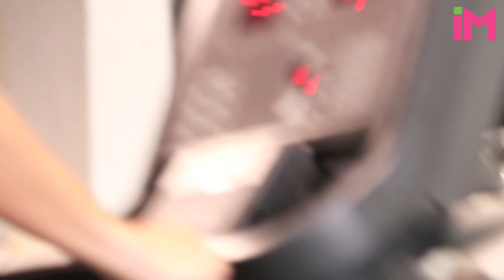Rutina de ejercicios en el gym sin pagar entrenador - Ejercicios para Glúteos y Piernas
3 Rutinas Infalibles Para un Abdomen Plano... GRATIS!

Hola amigos de Quemando Y Gozando!

Hoy te traigo una rutina completa de piernas y glúteos que puedes hacer en el gimnasio sin necesidad de gastar en entrenadores.

Me traje a mi entrenador personal, Sergey Palkin, para mostrarles una super rutina completa para tonificar y quemar grasa.

Recuerden: es importante calentar antes de comenzar y terminar con 30 a 40 minuticos de cardio.

¡Recuerda! Realiza 20 repeticiones de cada ejercicio y haz 3 series de cada uno. Al terminar la serie  descansa 30 segundos para volver a empezar.

Ingrid Macher
Quemando Y Gozando

Si estás lista para cambiar tu vida te invito a que veas este video

Para más videos de ejercicios para adelgazar, rutinas de ejercicios para bajar de peso y rutinas de gimnasio, haz un clic